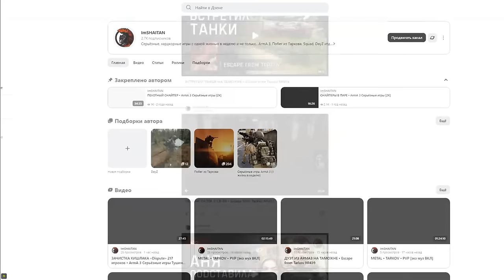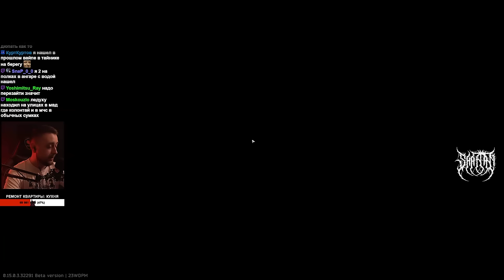СТЫЧКА ЧВК В ДЕРЕВНЕ • Escape from Tarkov №455